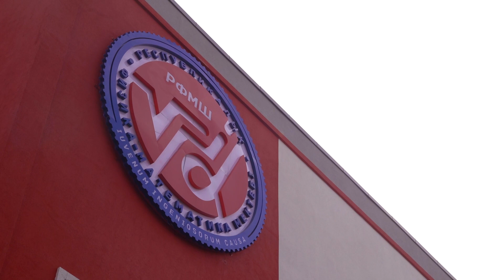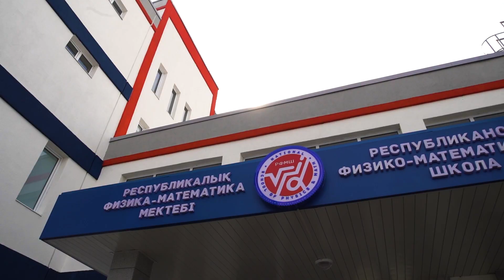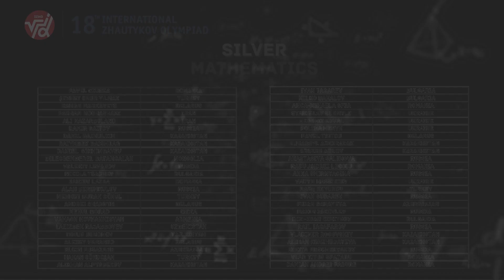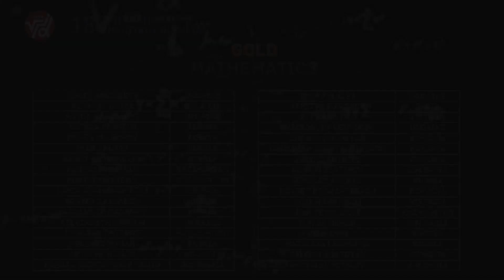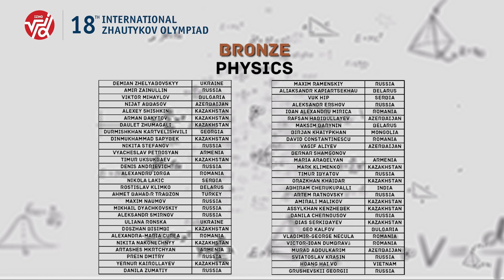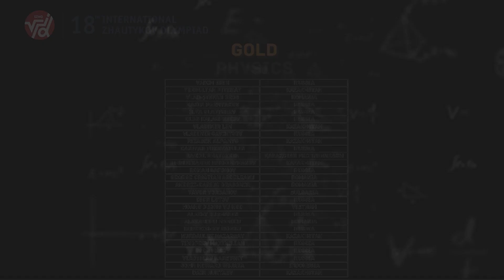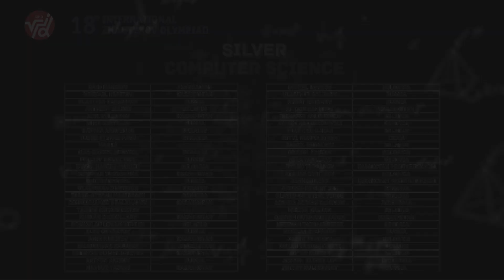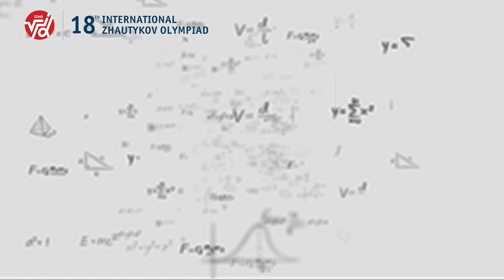Closing Ceremony of the 18th International Zhautykov Olympiad - 2022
Closing Ceremony of the 18th International Zhautykov Olympiad